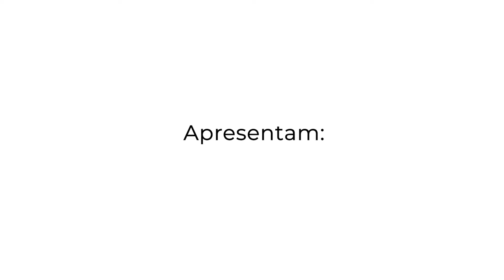Coffee Trio - AMPLIFICA PRONAC 193588